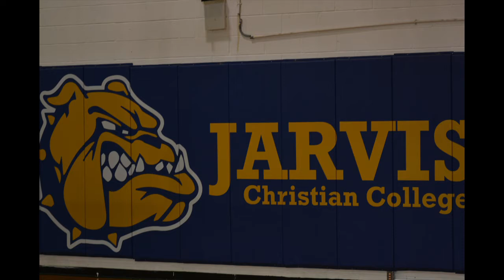UNCF VIRTUAL WALK FOR EDUCATION 202O AT Jarvis Christian College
Jarvis Christian College participated in the HBCU Virtual Walk for Education b hosting a socially dis-danced event, due to the COVID-19 pandemic. The Music in this video does not belong to the college. 1:43 length.